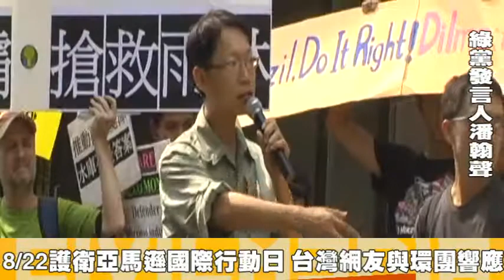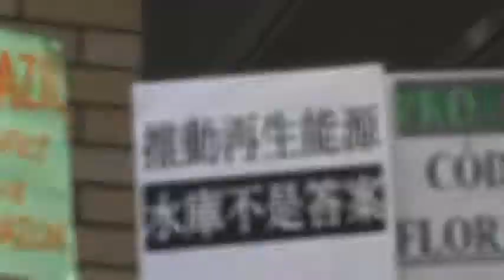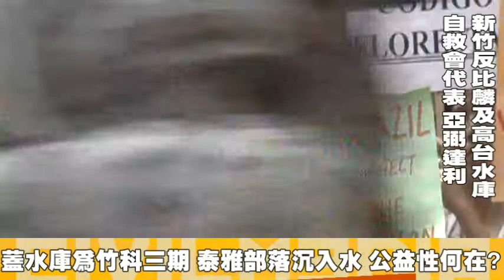台灣臉友串連環團 響應全球反美山水庫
被稱作地球之肺的亞馬遜雨林，一直受到人類開發的嚴重侵蝕，目前最受矚目的是「美山水壩」（Belo Monte Dam）開發案，繼上週六（20日）在巴西22個以上的城市舉行抗議遊行，世界各地聲援者則前進當地巴西大使館，包括澳洲、加拿大、英、 法、德、墨、荷、葡、蘇格蘭、台、土耳其、美等16國20個城市加入，要求巴西政府，停建美山水壩、否決放鬆森林法的議案，以及保護森林行動者生命安全，以保護亞馬遜雨林。

台灣響應護衛亞馬遜的國際行動日，22日下午於巴西駐台商務辦事處前展開，在時間序列上是全球行動的第二站。這是由熱心的朋友透過臉書串連，有千人連署，並有四百多人表明參加這個活動，加上台灣本地環保團體、原住民團體、人權團體的串連。這項和平的創意行動劇，代表水壩的藍色怪獸手持閃亮斧頭砍向地球，台灣原住民的超大型戲偶則前來護衛，參與者也手搖各種巴西原住民的雨林小樂器，以歌聲助陣。台灣的共同行動團體，同時也向媒體公佈了，台灣政府威脅原住民傳統領域之各項水壩及發電計畫。活動發起人林素綾指出，亞馬遜雨林是世界最大、物種最多元的熱帶雨林，地球三分之一物種的家，也供應地球五分之一淡水，並且有近400個原住民族群賴以維生，兩個月多來正陷入空前危機。巴西政府於6/1不顧各界反對，同意建造「美山水壩」（Belo MonteDam），重型機械已經開進亞馬遜河主要支流的星谷河床。巴西國會通過大幅放鬆巴西的森林保護法，造成濫伐激增，護衛森林行動者也履遭謀害或威脅。美山水壩工程土方比巴拿馬運河還大，將是全球僅次於中國的三峽及巴西與巴拉圭合營的伊泰布電廠(Itaipu Binacional)的第三大水壩。